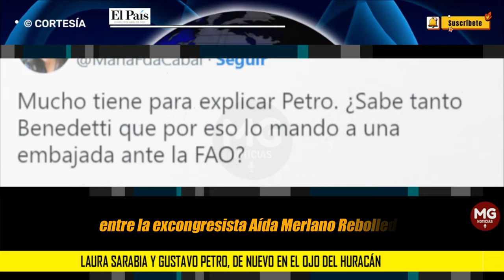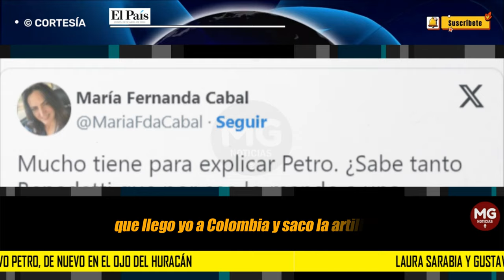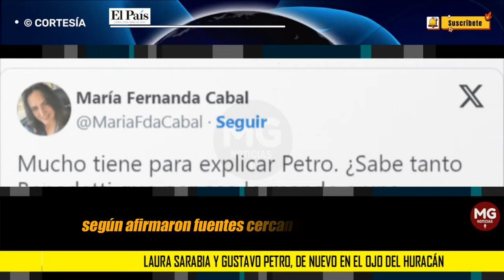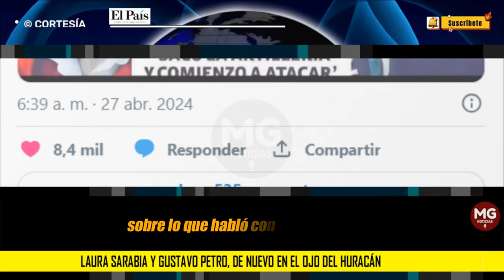🎯 LAURA SARABIA Y GUSTAVO PETRO DE NUEVO EN EL OJO DEL HURACÁN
Laura Sarabia y Gustavo Petro, de nuevo en el ojo del huracán por cuenta de los audios revelados entre Armando Benedetti y Aida Merlano
La mano derecha del presidente Gustavo Petro, volvió a sonar, al ser mencionada por Benedetti como la artífice detrás de la extradición de Aida Merlano.